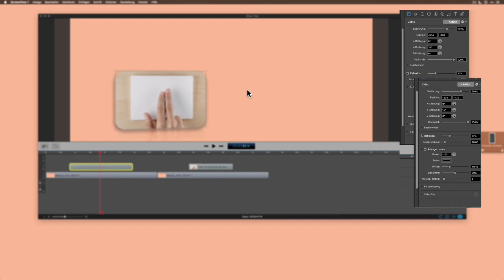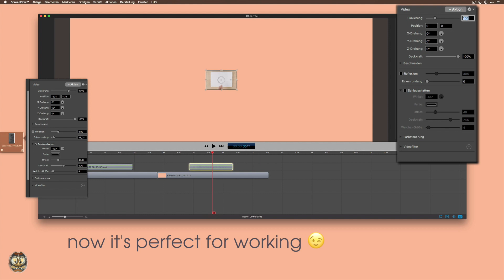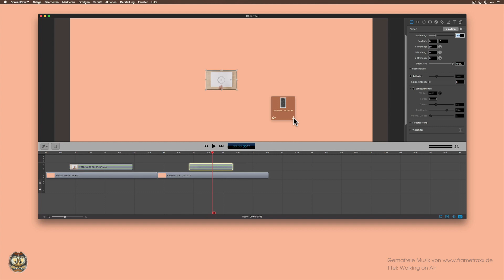Yoink - Floating Window Workflow mit Keyboard Maestro / #25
in meinem "Quick View" zeige ich Euch, wie ich mit Yoink und Keyboard Maestro ein "Floating Window" erstelle und dieses, je nach Bedarf, verschieben kann.

Zum meinem kompletten Workflow mit Yoink werden bald auch mehrere Tutorials folgen.

Viel Spaß Anschauen 🤓

Titel: Walking on Air